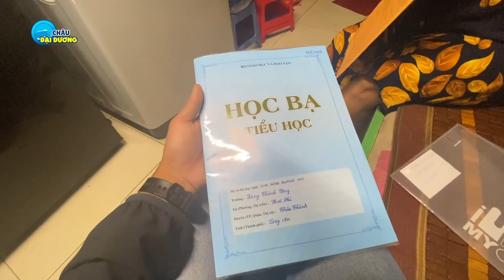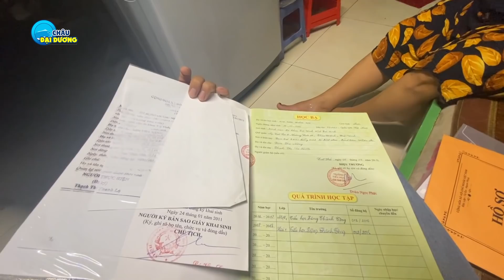CẬU BÉ BÁN THƠM chính thức ĐƯỢC ĐI HỌC | Nghỉ bán THƠM, MẸ SẮP SANH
Hôm nay cậu bé bán thơm chính thức tới trường để nộp hồ sơ và chuẩn bị cắp sách đến trường để học cùng các bạn. Nhi sẽ học lớp 3, trường công.